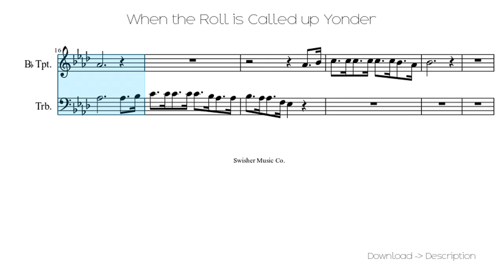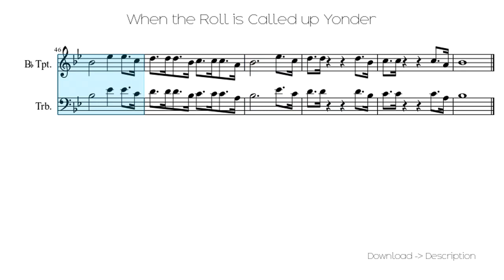🎶 When The Roll Is Called Up Yonder 🎸🎸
Sheet for song: 🎶 When The Roll Is Called Up Yonder 🎸🎸